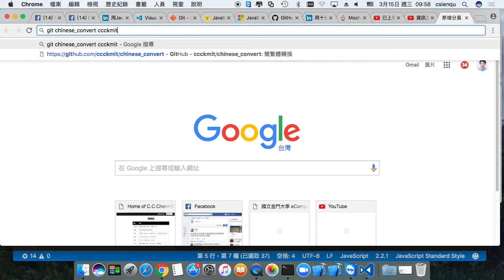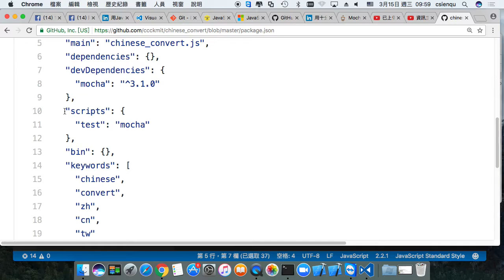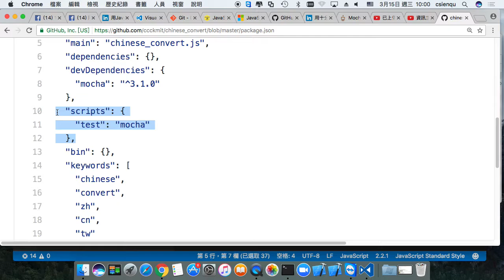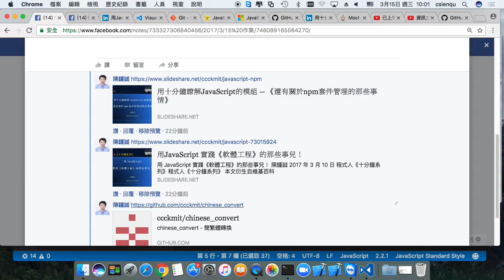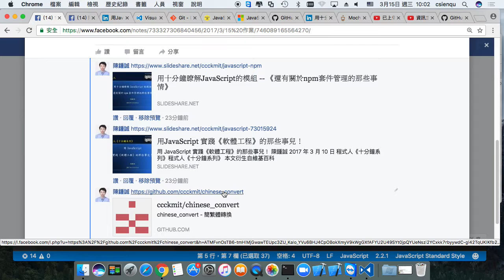mocha 測試 在 npm package.json